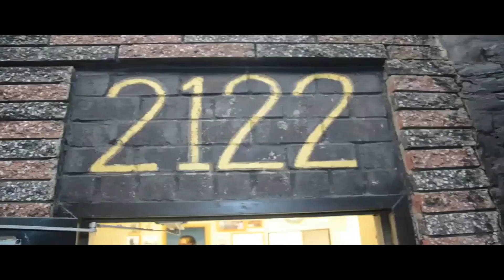Kasim Allah build with H. Yuya Assaan ANU Part 1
If you would like to take classes on Orisha and African religion, please visit us

If you would like to schedule a spiritual consultation please visit us

For more information about the orisha and spiritual sciences, please pick up a copy of "Grasping the Root of Divine Power,"by H. Yuya Assaan-ANU

Please also be sure to visit us the parent hub to the various ANU Nation sites and services. Sign up for our newsletter to stay abreast of the latest news and events.